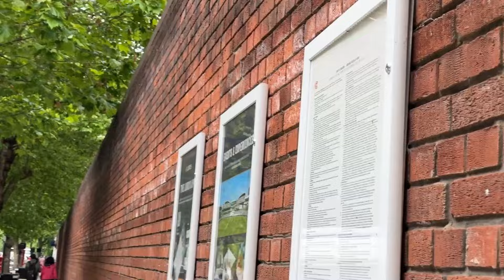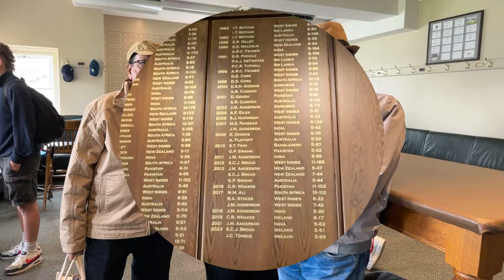Lord’s Cricket Ground | Big Ben | Scotland Yard | London Eye| Part 8 | 12th June 2024